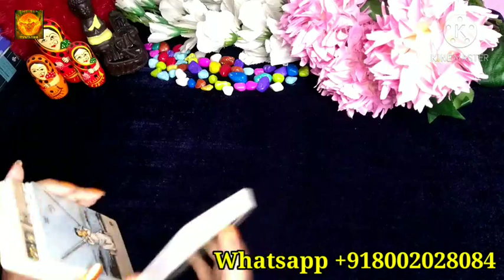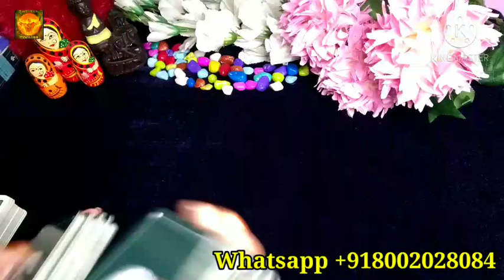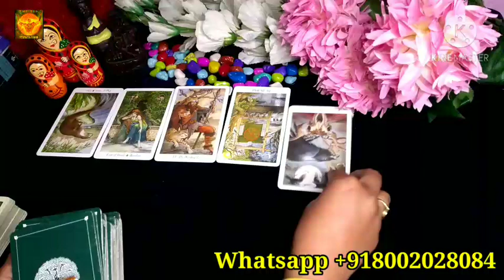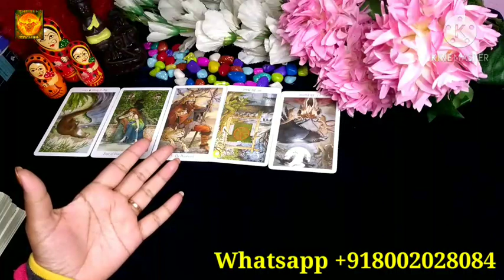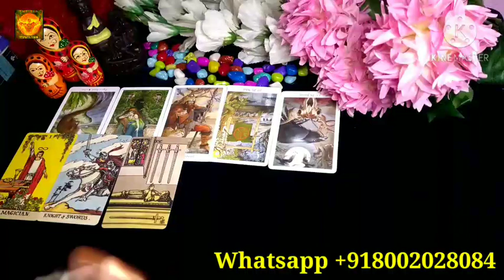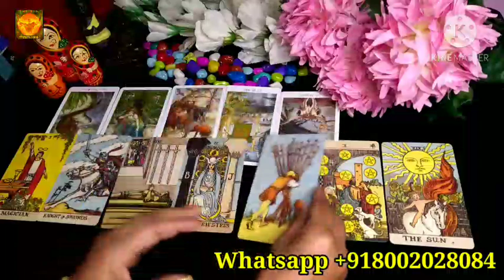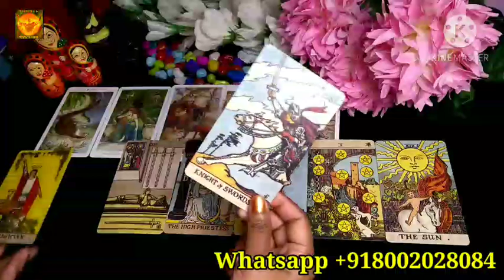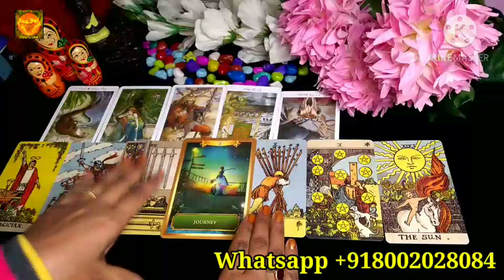KYA WO WAPAS AA RAHE HAI?/HINDI TAROT READING TODAY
Hi friends 👋

💞 Distance relationship
💞 Career reading

777 TAROT WITH RUHI